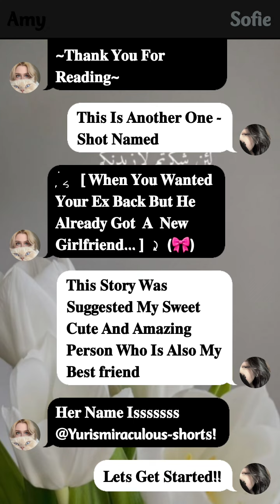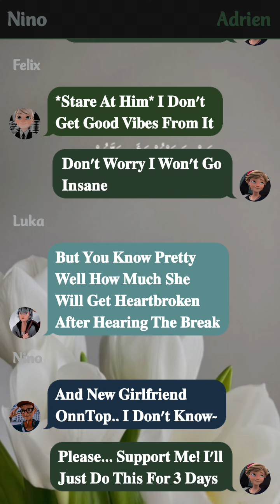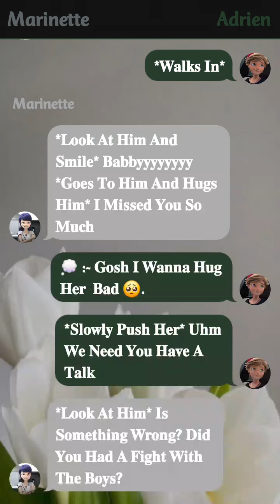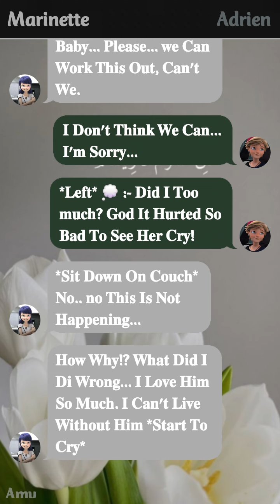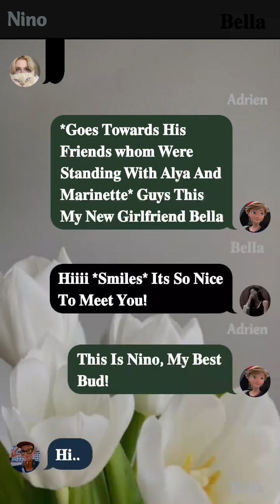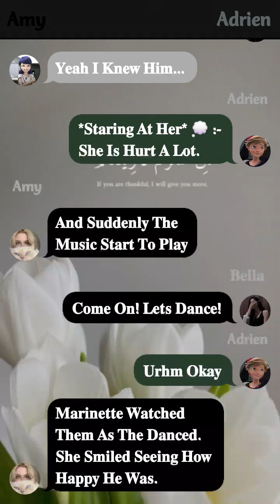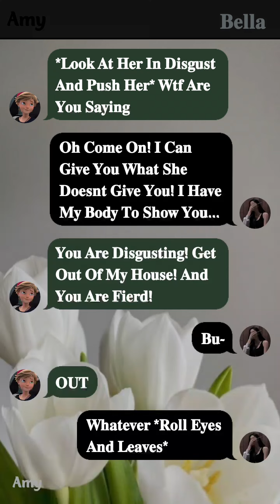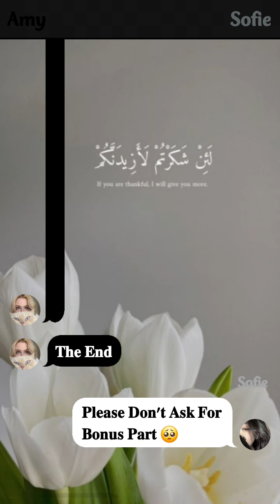When You Wanted Your Ex Back But He- || One - Shot || mlb texting story || Suggested